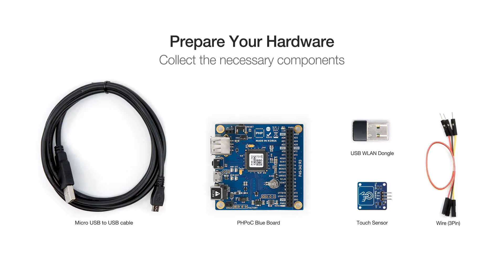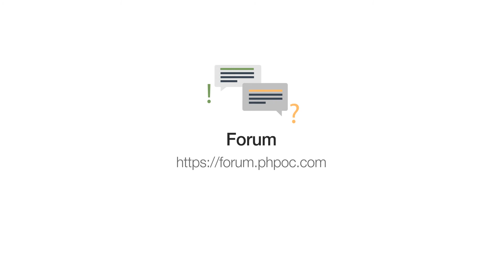[TASK] Monitoring a Touch Sensor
Reading the value of a touch sensor.